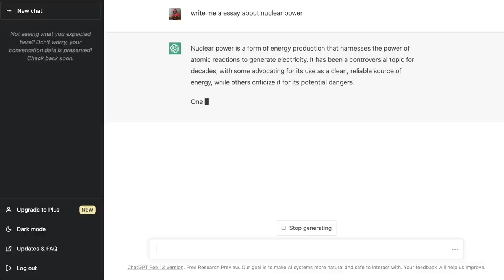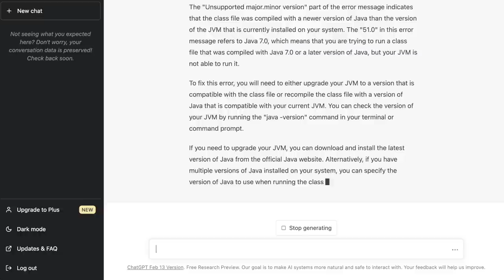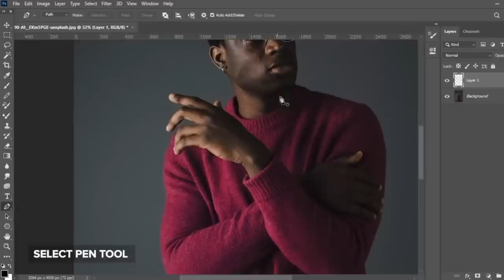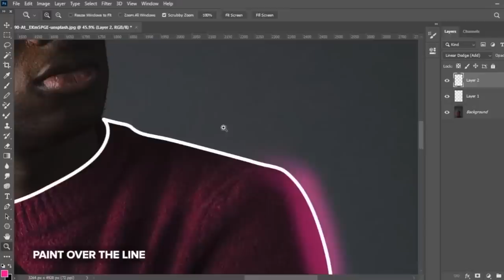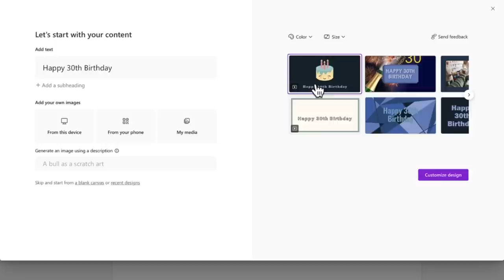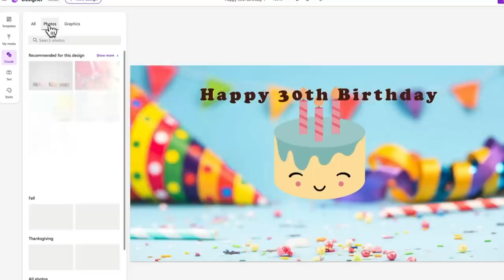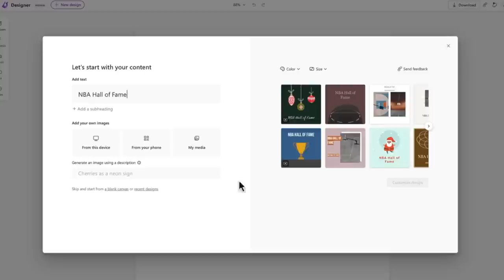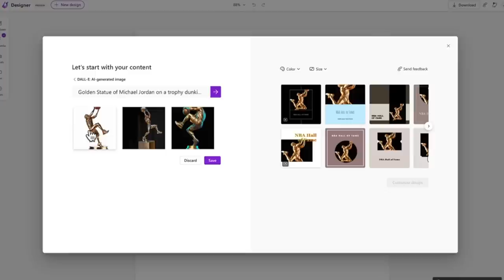Microsoft Designer with AI - ඕනෑම edit එකක් තත්පර ගානකින්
Microsoft has announced Microsoft AI designer tool which powered by AI. By using this, you can simply describe what you want to edit and the rest will be done by the program. Currently it's available for limited audience and soon will be available worldwide.